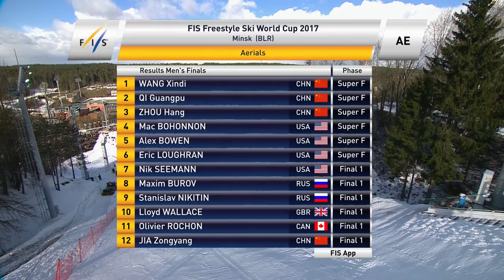Highlights| Qi,Wang celebrate in a big day for China at Minsk| FIS Freestyle Skiing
Great day for China in Aerials at Minsk. Xindi Wang wins the race, while Guangpu Qi conquers his second career Small Globe.  Hang Zhou completes the Chinese hat-trick on the podium